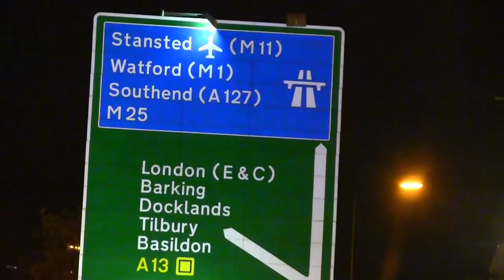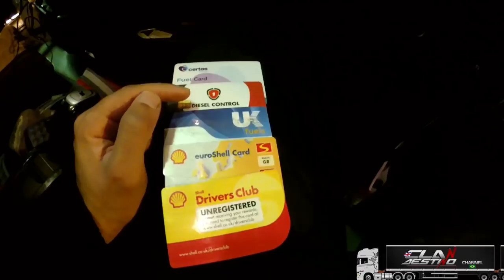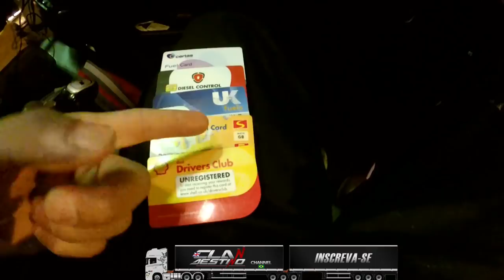O lado top de ser Caminhoneiro (video mistureba)